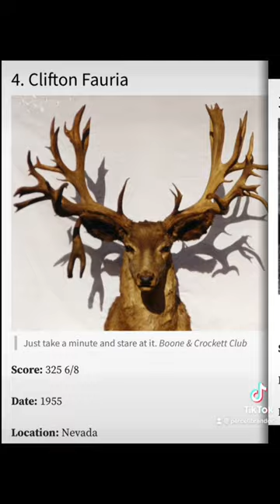20 Biggest Non-Typical Mule Deer